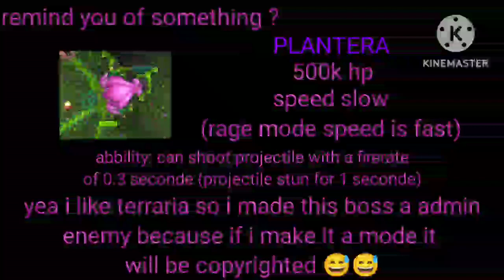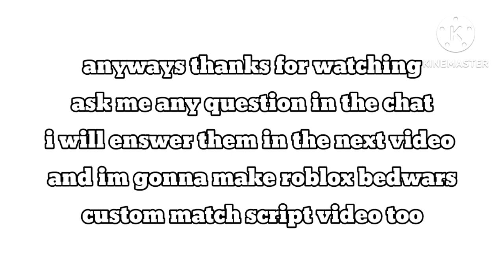announcement tdc and futur video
hello guys it been a while
so im gonna make roblox bedwars custom match script for fun and share it :D
with yall

and dont worry about tdc im working on it too i just had somme Big issue and i do Big update.
i delay update sorry...